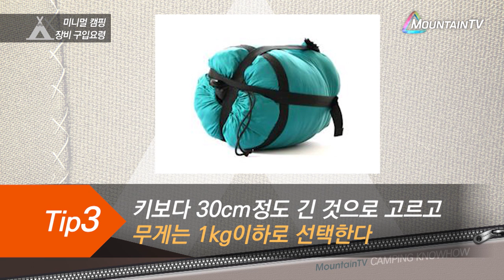미니멀캠핑 장비 구입요령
장비가 가장! 중요한 캠핑! 바로바로 미니멀캠핑! 텐트부터 가방까지 어떤걸 골라야할지 알아보자